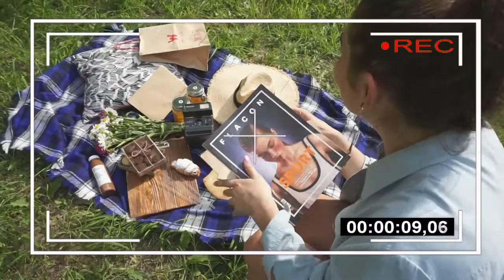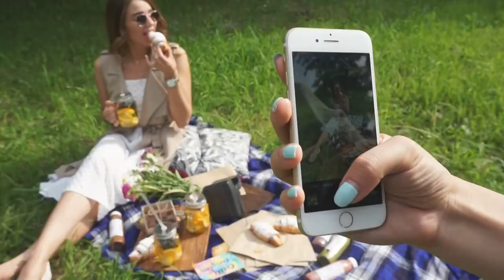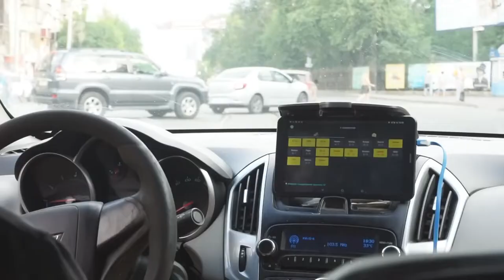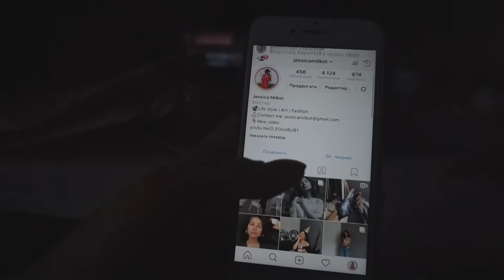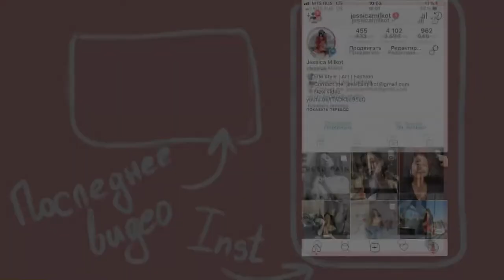ЛЕТНЯЯ НЕДЕЛЯ ВЛОГОВ / пикник, день 6